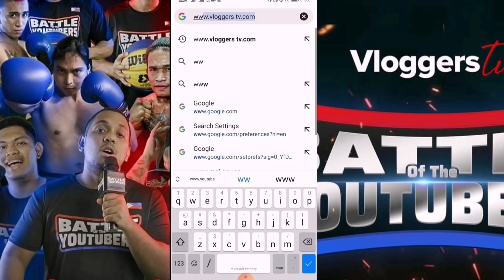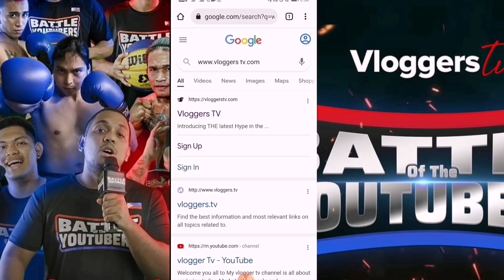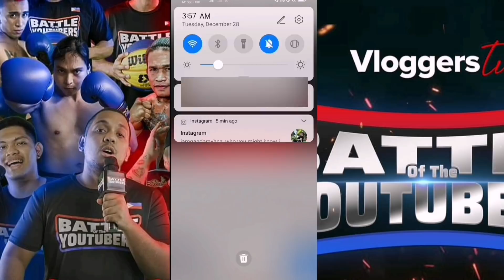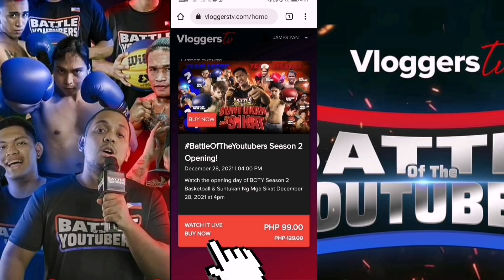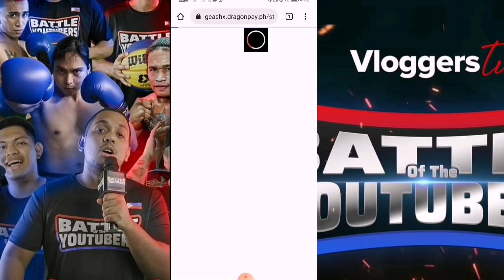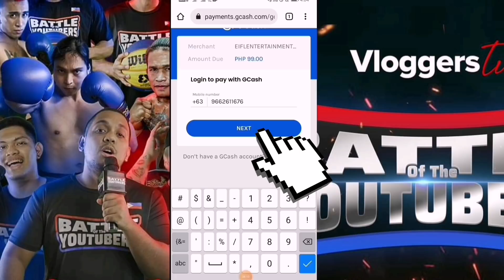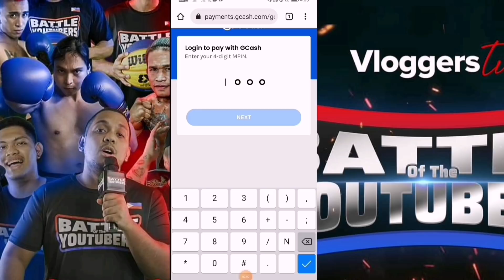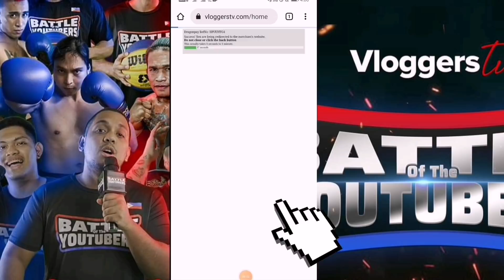PAANO MAG REGESTER SA BATTLE OF YOUTUBERS SEASON 2 PARA MAKAPANOOD NG LIVE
Battle of youtubers season 2 Phillipines
Paano mag regester sa battle of youtubers season 2
SIGN Up battle of youtubers season 2
Paano makapanood ng live sa battle of youtubers season 2
Suntukan ng mga sikat